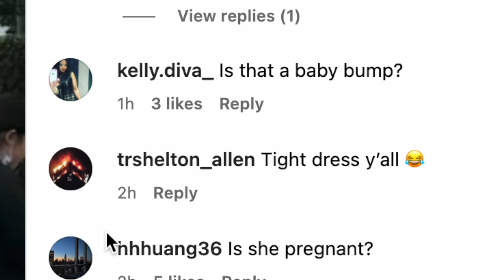Kanye West Wife is PREGNANT!!? *NEW* LEAKED Photo Goes VIRAL!!!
Donda artist Kanye West and his WIFE Bianca Censori were just CAUGHT in Japan and ONCE AGAIN fans think Bianca could be pregnant... | Kanye West already has 4 kids with Kim Kardashian. will he have a 5th?